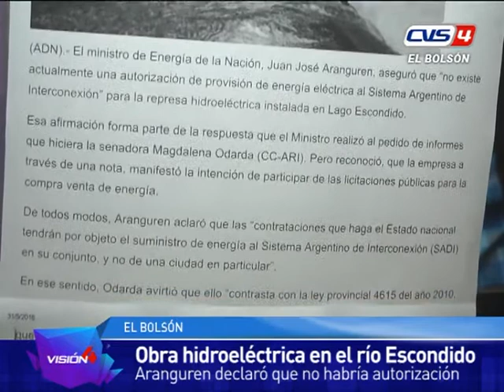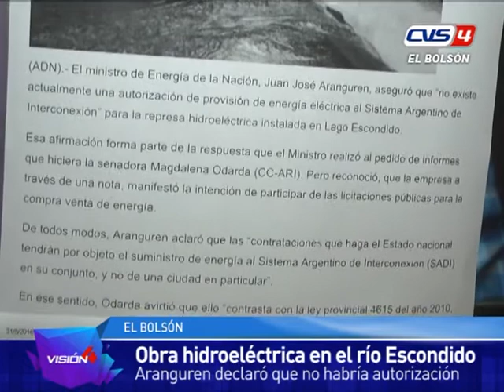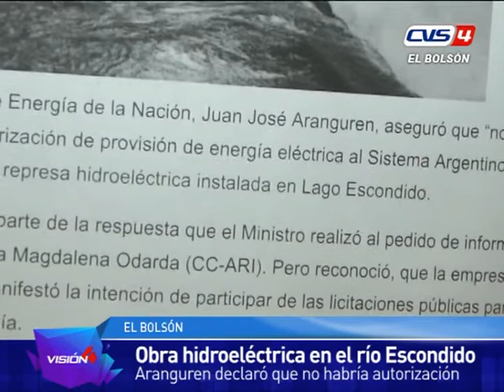03 06 16 Mario Scandizzo Hidroelectrica rio Escondido